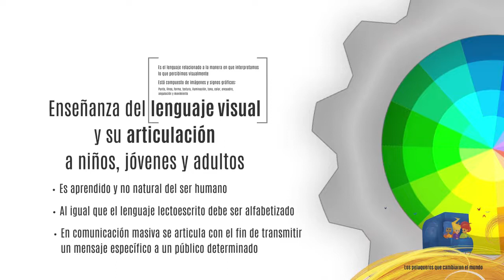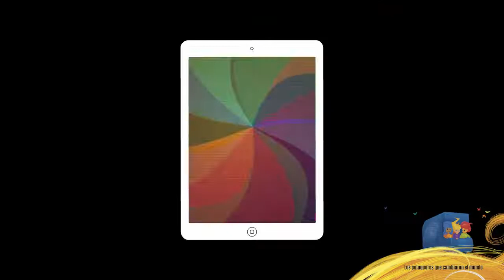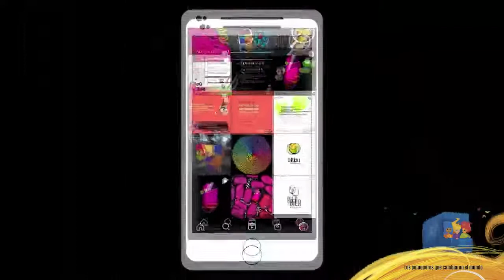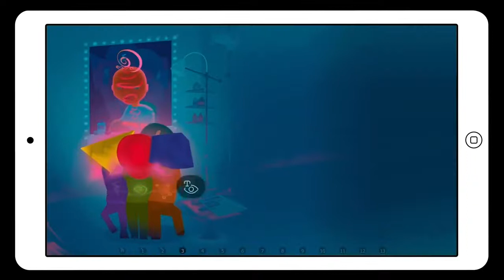Laura Leotta - Narración interactiva para la alfabetización visual | Encuentro (Virtual) 2022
Los Peluqueros que cambiaron el mundo” narración interactiva para la alfabetización visual.

El proyecto BiLa, mira lo que ves; propone contribuir a desarrollar capacidad de descodificar los mensajes soportados en imágenes publicitarias/propagandísticas. A tal fin, la ficción ilustrada emplea y analiza la forma, el color y el encuadre (lenguaje visual), como ejes transversales y metáfora.